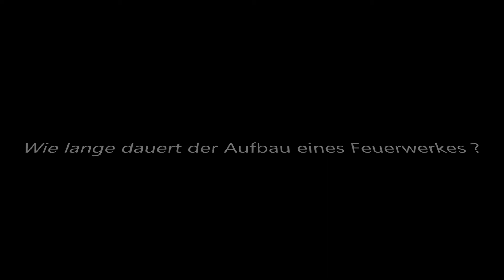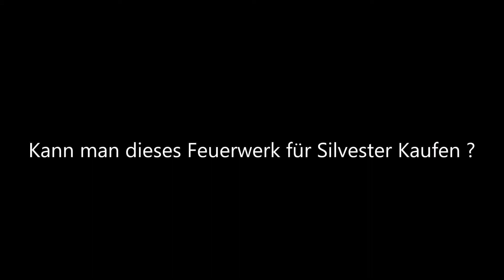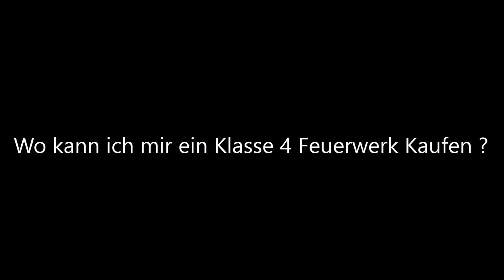PyroStern Feuerwerk Musikfeuerwerk | Backstage 2018